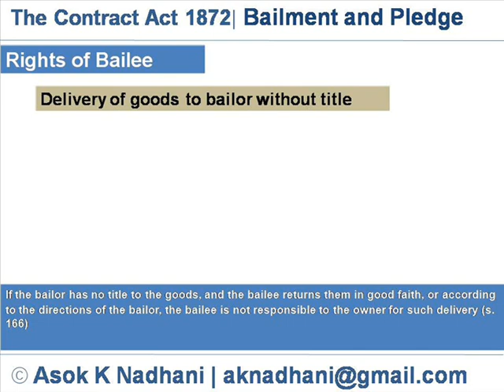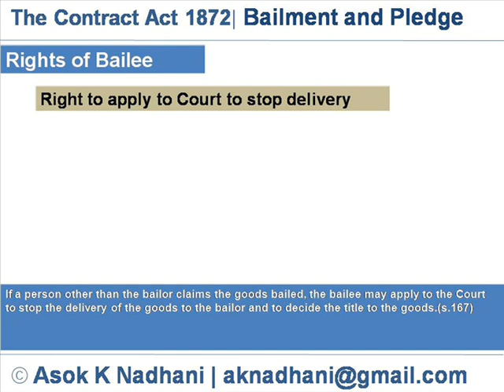Rights of Bailee in contract of Bailment - Bailment and Pledge |Indian Contract Act 1872 -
Rights and duties of Bailor  and Bailee in Indian Contract Act 1872.
This video explains the concept of Bailor & Balilee in special contract of Bailment & Pledge, Difference between Bailment & Pledge, duties and liabilities of Bailor & Bailee,